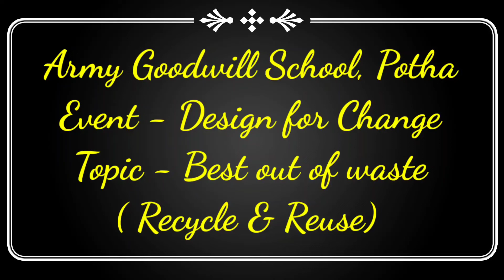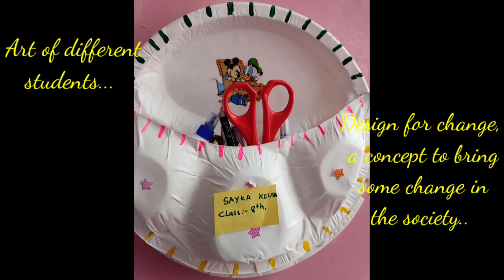DFC 2022 - Army GoodWill School, Potha.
Design for change - Army goodwill School, Potha